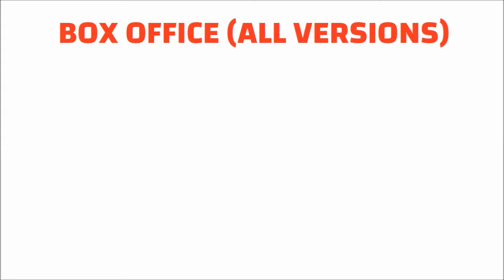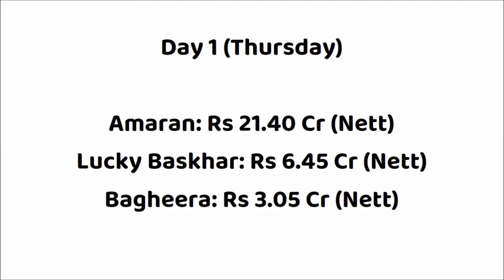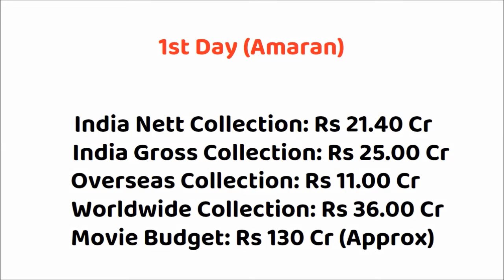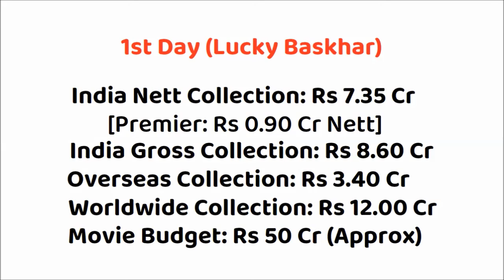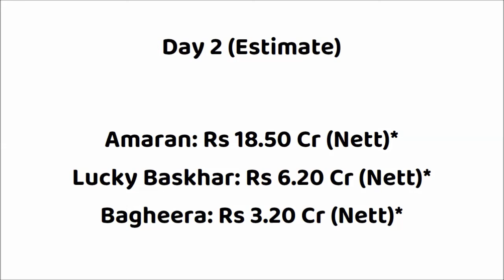Amaran vs Lucky Baskhar vs Bagheera 2 Days Box Office Collection | Sivakarthikeyan | Dulquer Salmaan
Amaran vs Lucky Baskhar Box Office Collection
Amaran vs Bagheera Box Office Collection
Lucky Baskhar vs Amaran Box Office Collection

Movie: Amaran (2024)
Star Cast: Sivakarthikeyan, Sai Pallavi & Others.
Director: Rajkumar Periasamy
Producer: Kamal Haasan, Sony Pictures International Productions, R. Mahendran

Movie: Lucky Baskhar (2024)
Star Cast: Dulquer Salmaan, Meenakshi Chaudhary & Others.
Director: Venky Atluri
Producer: Naga Vamsi S - Sai Soujanya